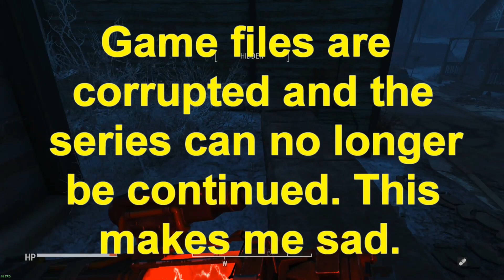FROST Epi 24: The End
Recently things that are not supposed to be in FROST have been appearing in FROST.  Somehow people and creatures began to bleed back into the game, for which I take full responsibility.  I am sure that my constant tinkering with game mods led to this point.  This game will no longer load.  On top of that because I can only have three games and an exit save saved while playing a modded game I cannot load up a game from ancient history and go from there.  Whoever thought it was a good idea throttle the game to three saves, I hope the fleas of a thousand camels inhabit the crevasses of your armpits.  On the bright side, this would have been episode 24, which would have been a full season on an American TV network so that is not too bad. Still, I wish I had been able to continue.

This is the last video of this series.  I spent the last four days trying to load up one of the saves, without any success.  If I want to load a save I have to unload FROST, which sort of defeats the purpose. I even tried unloading FROST, loading a game. Saving. Then reinstalling FROST and trying to load, without any success.

I am unsure if or what will replace the Tuesday - Thursday game loads.  I usually have a while to think about it because I plan the end of a series in advance, so this unexpected and unpleasant surprise has me stymied.  If you have suggestions I am open to them.  I may wait until the next update to FROST arrives.